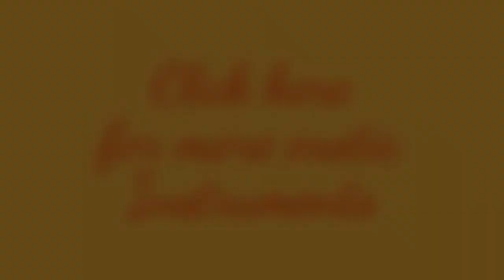Goblet drum: Improvisation, Adrinkra and Marti Walker on north african Goblet drum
Goblet drum: Improvisation, Adrinkra and Marti Walker Three live Performances on north african Goblet drum

1. Leipzig Tombak Improv #3 (zarb, tonbak, goblet drum)

2. "Damong Ligaw" by Adrinkra Lumads Djembe Community:
The Djembe is the ubiquitous instrument of West African Music. A goblet-shaped drum usually made of wood and animal skin, it is a versatile instrument that is used in many styles of music. Djembe drum circles are gatherings of peoples from all walks of life, to communicate through music. From the low hum of the base that mirrors the pulse and rhythm of the heart, to the tones and slaps that translates the drummer’s thoughts and feelings into musical language, a djembe drum circle unites all without muting individuality--a true community.

3. Marti Walker doumbek technique on djembe:
Improvisational piece demonstrating doumbek rhythm/technique using a djembe (African drum). Marti Walker is a vocalist, flautist and percussionist.

v=vf6YB0SvqcU&list=PLTC1hOe24HPDUbNN5dP6AMFo6MhRY2_Cb&index=1

The goblet drum (also chalice drum, tarabuka, darbuka, debuka, doumbek, dumbec, dumbeg, dumbelek, toumperleki, or tablah,[is a single head membranophone with a goblet shaped body used mostly in the Middle East, North Africa, South Asia, and Eastern Europe.The African djembe-wassolou is also a goblet membranophone. This article focuses on the Eastern and North-African goblet drum.

The origin of the term darabukka probably lies in the Arabic word "darab" ("to strike"). The original use of goblet drums in Babylonia and Sumer dates from as early as 1100 BCE. On Celebes one large form serves as a temple instrument, set on the floor when performed, which could be a survival of the ancient use of the drum.